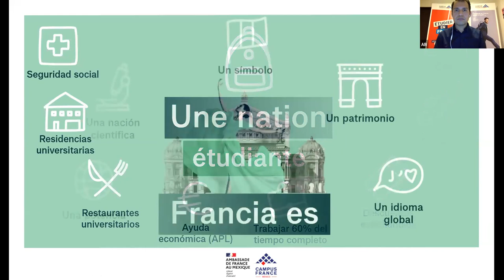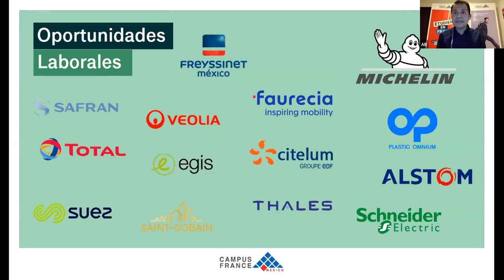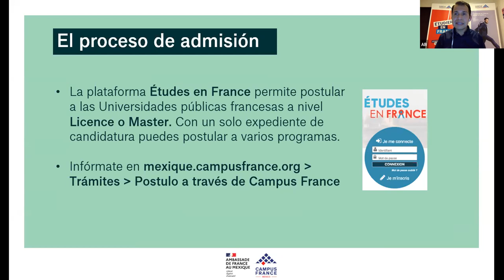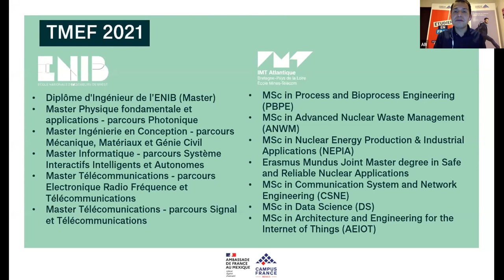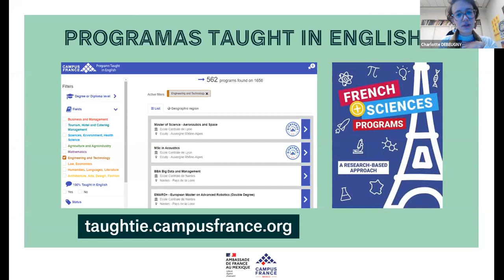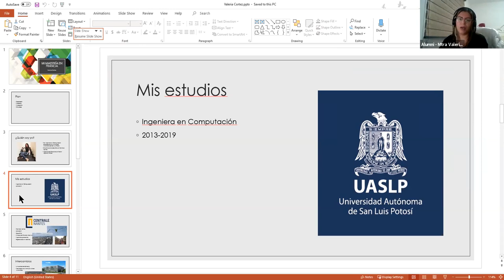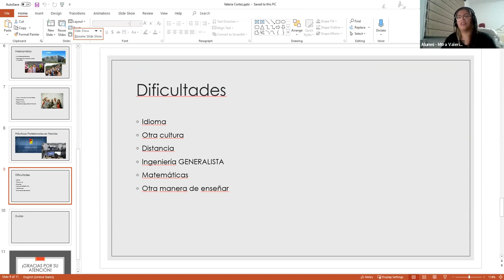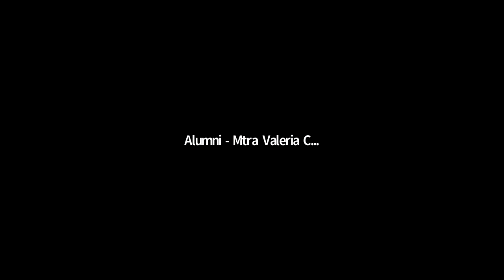Tu Maestría en Francia 2021 - estudios en ingeniería